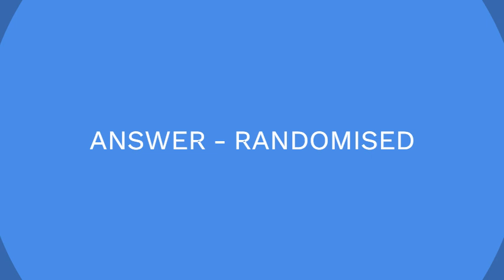Shuffled, say 7 Little Words Answer